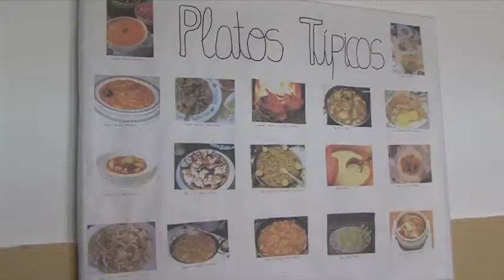SEMANA CULTURAL LOURDES 100217 NOT7